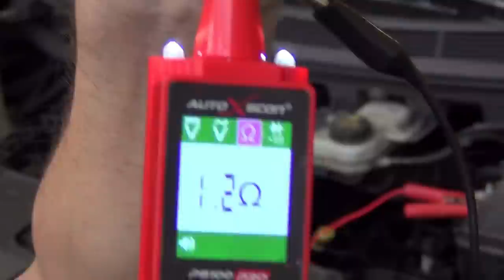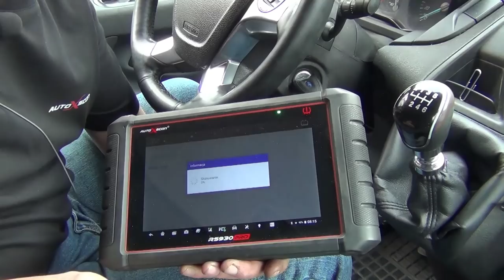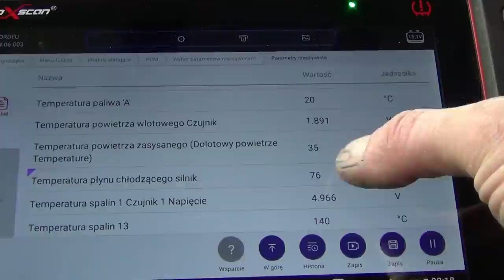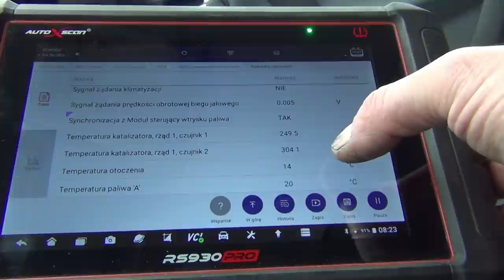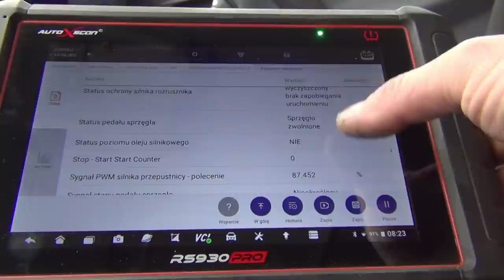Ford kopci strasznie podczas regeneracji DPF, przyczyny i test ps100pro. Błędów brak i siwy dym.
Znowu ta ekologia, kolejny przyjazny środowisku i kieszeni...330tyś km. już drugi DPF a teraz będzie kolejny??
Testujemy PS100 i światło warsztatowe.
Kolejny materiał będzie już chyba nagrany nowym sprzętem...może przy okazji Unboxing? Napiszcie co o tym myślicie?
Uwaga,  komentarze jeżeli są dostępne pod filmem są moderowane.
Komentarze proszę zamieszczać zgodnie z tematyką materiału.
Obraźliwe komentarze usuwam bez publikacji a ich autorów banuję.